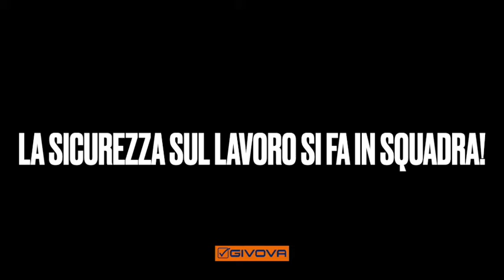Alfonso Ottomana, Presidente Nazionale Italiana Poeti - Dichiarazioni 29 03 2021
Il 29 marzo 2021 alle ore 17,30 presso la sede della casa di produzione cinematografica GIALLO LIMONE MOVIE una delegazione della Nazionale Italiana Sicurezza sul Lavoro SafetyPlayers, (rappresentata principalmente dal Presidente Pietro Vassallo dal Segretario Generale della squadra Giancarlo Restivo, accompagnati da Laura Mazza del comitato di presidenza del CONI FAIRPLAY Comitato Nazionale Italiano per il FairPLay), ha incontrato il presidente della Nazionale Italiana Poeti Alfonso Ottomana insieme al produttore Salvatore Pagano, per un incontro di condivisione di intenti e dei valori della cultura artistica e del lavoro che le due squadre condividono.
L’appuntamento, un momento simbolico volto a comunicare la speranza di poter ricominciare nel rispetto delle regole, si è svolto con uno scambio delle maglie reciproco tra le due squadre controfirmate dai presenti e da dichiarazioni volte a comunicare future collaborazioni tra i due team a scopi benefici. All’incontro è stata presentata inoltre la nuova maglia azzurra disegnata da GIVOVA per la stagione 2021 della Nazionale Italiana Sicurezza sul Lavoro, un simbolo di convivenza e condivisione di umanità per una vera società civile, nella vita e nel lavoro, attraverso lo sport! Forza